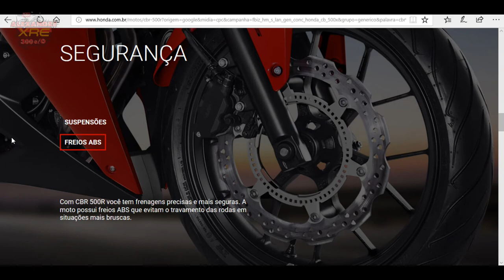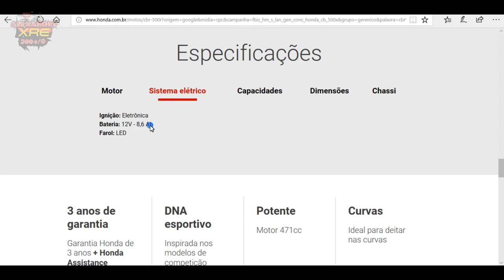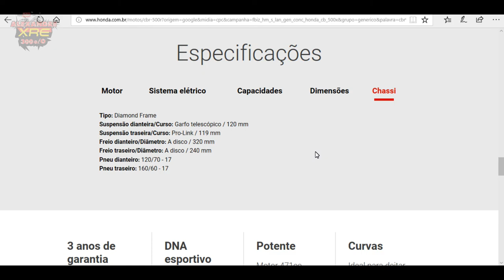Test Ride CBR500R - 2018 - Dream Day no CETH Recife-XRE300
-Test Ride das motos premium no Centro de Trânsito Honda.
-Prueba Ride de las motos premium en el Centro de Tráfico Honda.
-Test Ride of premium motorcycles at the Honda Transit Center.
-Honda Transit Centerでプレミアムバイクを試乗します。
-Тест-драйв премиальных мотоциклов в Honda Transit Center.
-Honda Transit Merkezi'nde premium motosikletlerin test sürüşü yapın.
اختبار ركوب الدراجات النارية الفاخرة في مركز هوندا ترانسيت.
在本田交通中心测试高级摩托车的乘坐情况。

XRE300 2013

LaranjaMecânica
Alien Motos
Tasouza Rider
Queiroz_zs